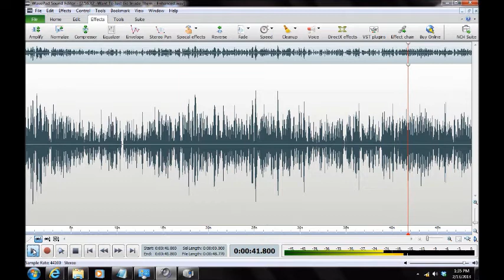A Haunting in Anne Arundel County 2013/Jessup, Maryland ("Just Go Inside Them")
ITC ("Just Go Inside Them") captured by Maryland Paranormal Research ® at a private residence in Jessup, Maryland on 13 Jan 2013. Possible entity in ITC indicates desire to ("Just Go Inside Them") - the investigators. The P-SB7 was set for the AM band with a 250 ms reverse sweep rate. Audio was captured on a Zoom H2N Handy Recorder, Mackie 402-VLZ3 Mixer and two BEHRINGER XM1800S Dynamic Microphones. [AUDIO ENHANCED][HEADPHONES RECOMMENDED]